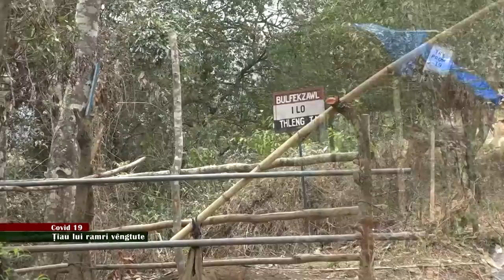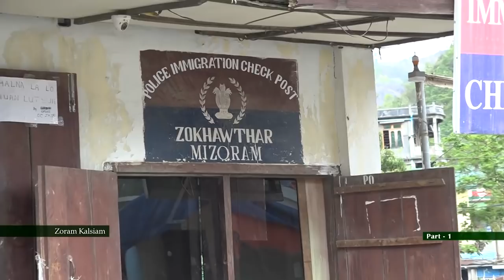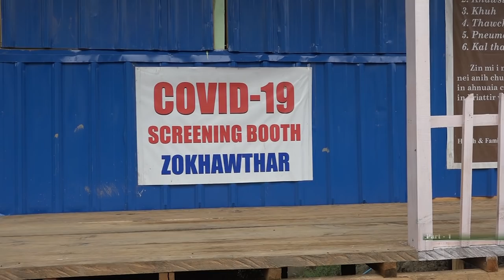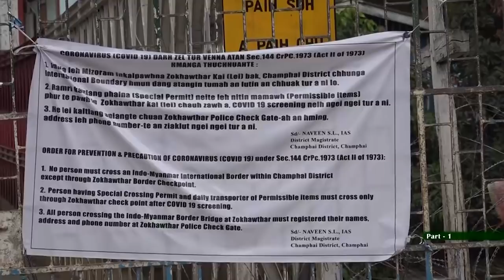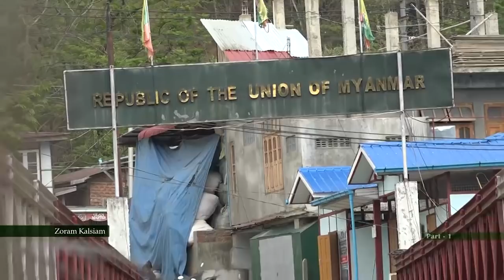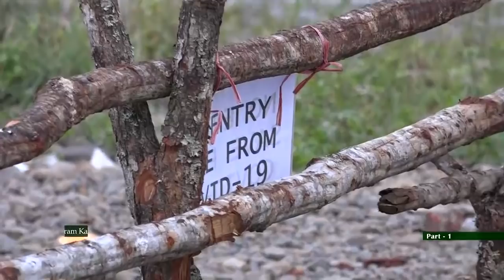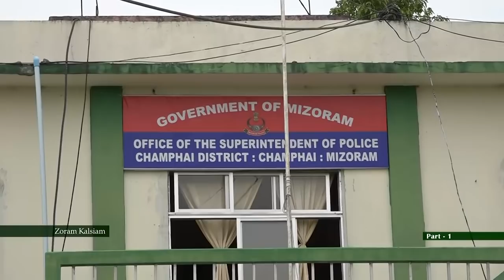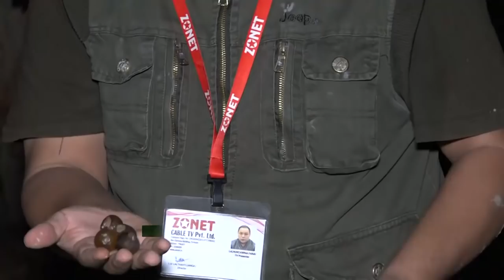ZORAM KALSIAM: TIAU RAMRI VENGTUTE (PART 1)